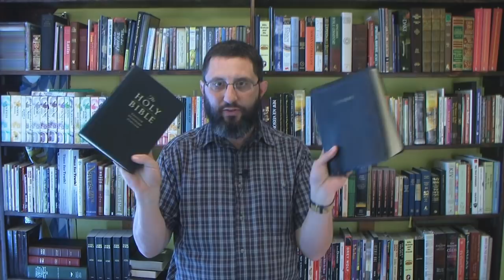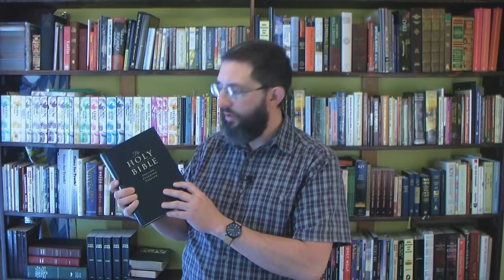How To Leave An ESV Cult Building!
Answering a letter from a sister in the Lord, who has been attending a "church" that clings to the ESV, and attacks King James Bible believers.